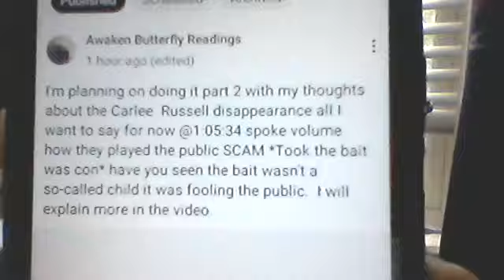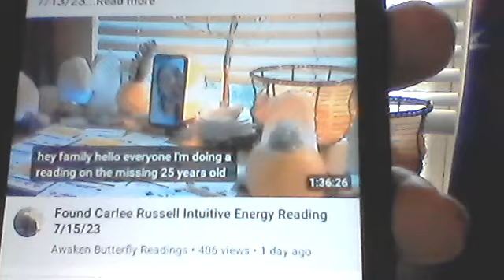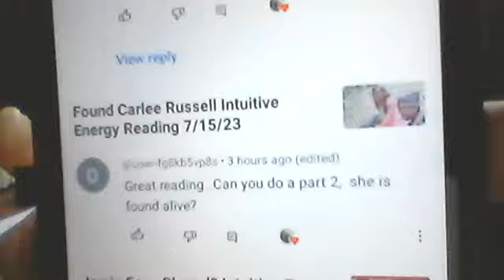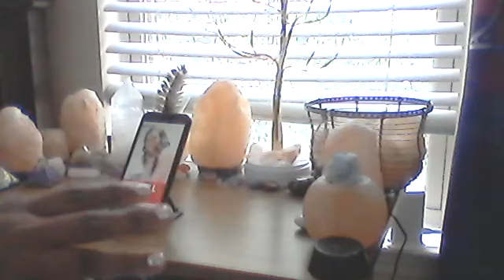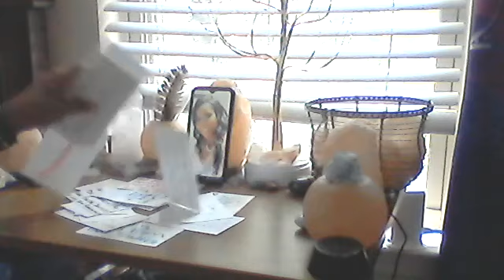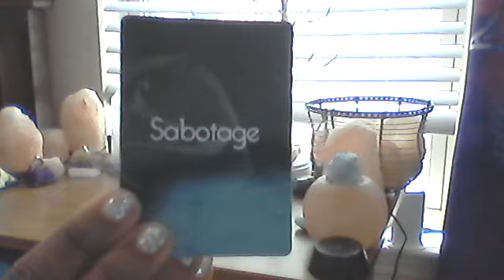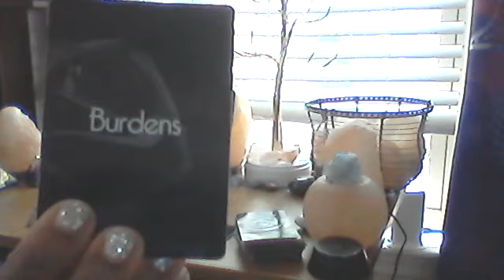Running Away Carlee Russell My Review My Thoughts